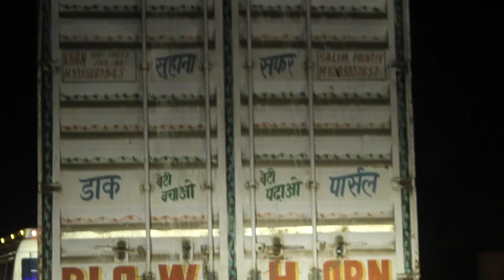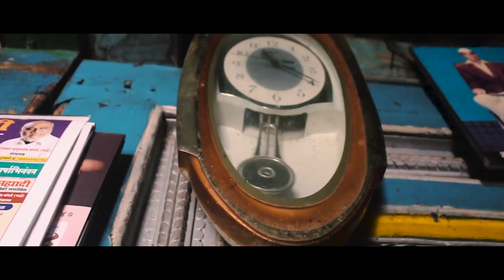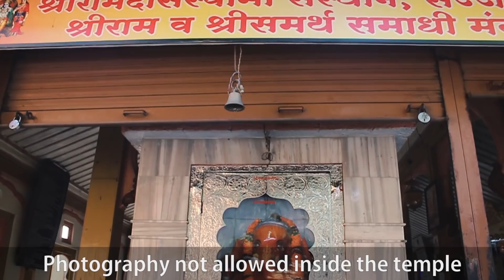सज्जनगड । सातारा | SAJJANGAD | SATARA | MAHARASHTRA | VLOG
SAJJANGAD IN SATARA

This is a travel vlog of Sajjagad (fort) which is situated at Satara. I visited this place on 26th January 2019. In this video I have stayed at a place called Kurul which is a village of my friend in satara and then we went to the famous fort Sajjangad where we explored everything.